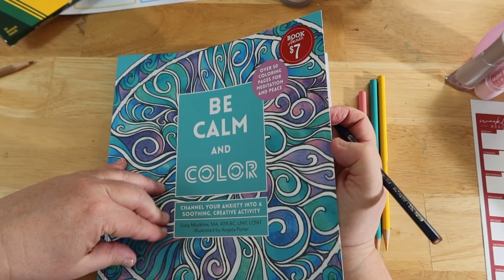Mandala Coloring Book 2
"Be Calm and Color" from Barnes and Noble--Relaxing activity coloring pages of a mandala coloring book to soothe my soul.